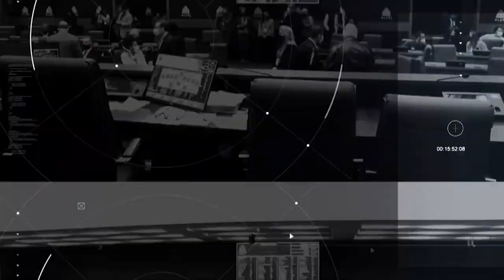Plenário em Questão - Quarta - 08/05/24